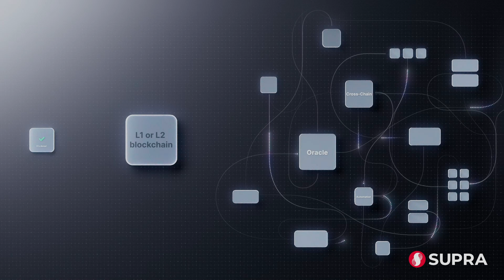Supra 101 | The All-in-One Solution for dApp Builders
Build smarter, faster, and better with Supra Layer 1—the ultimate dApp builder’s paradise.

Supra’s vertically integrated Layer 1 combines everything developers need: extreme throughput of 500k TPS with sub-second finality, native oracle services, onchain verifiable randomness, automation, and cross-chain communication.

Say goodbye to multi-network complexity and hello to sub-second latency.

In this video, learn how you can build in the language you love on a simpler, stronger, and more unified blockchain with support for MoveVM, EVM, and SolanaVM.